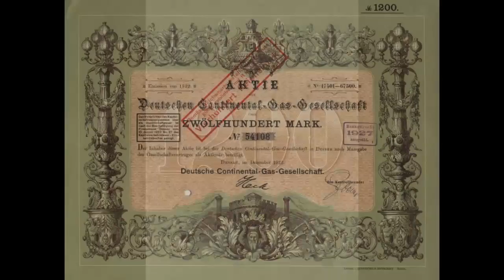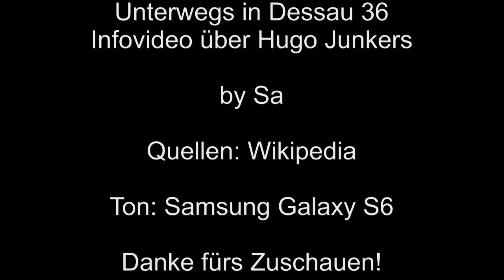Unterwegs in dessau 36 Infovideo zu Hugo Junkers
Halli Hallo liebe Youtube Gemeinde, hier ist wieder ein neues kulturelles Video für euch !